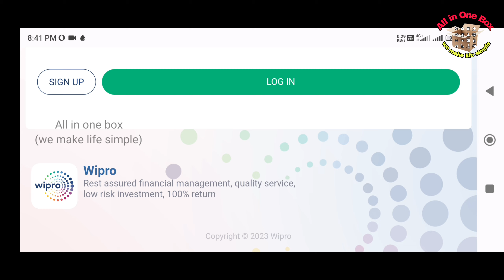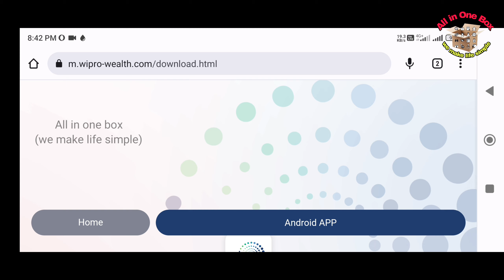Reliance money earning app | Wipro money earning app | TCS money earning app review in tamil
Typing Jobs

Work From home Jobs Paytm Earning App